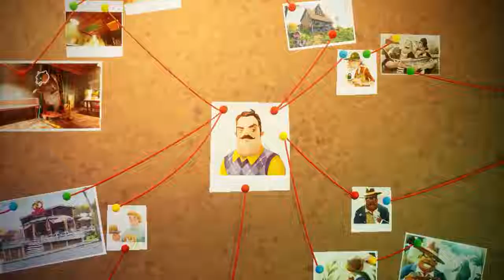Hello Neighbor 2 - Official Pre-Order Trailer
Hello Neighbor 2 will be available on Xbox One, Xbox Series X/S, Game Pass, PlayStation 4, and PlayStation 5 on December 6, 2022. Check out the latest Hello Neighbor 2 trailer for another look at this upcoming stealth horror Hello Neighbor sequel.